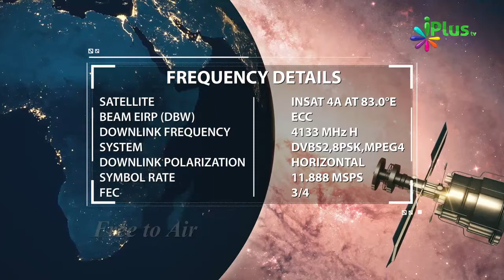Yeh 5 Cheezon Ka Sahi Istemaal Karein Dusri 5 Cheezein Aane Se Pehle By Zaid Patel - qayamat